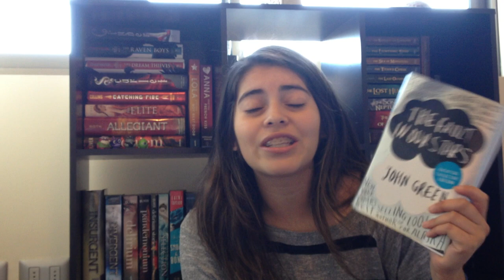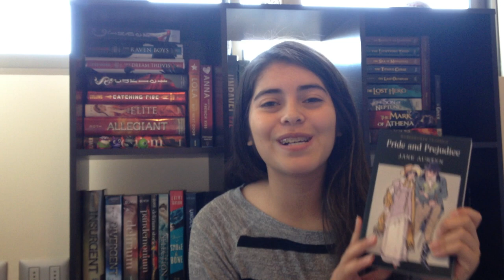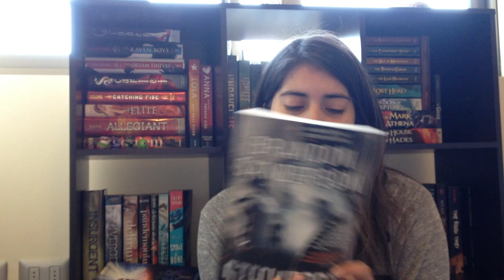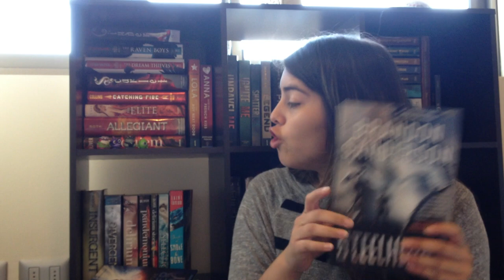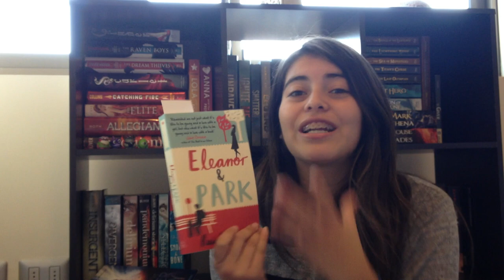Anuncios + Bookhaul (#2)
LIBROS :D